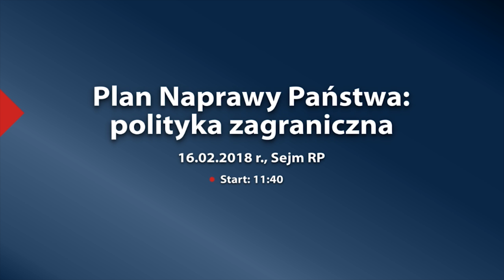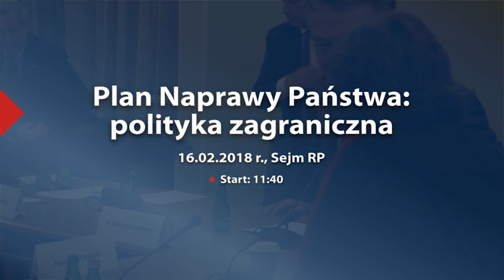Sojusze zamiast konfliktów - debata o polityce zagranicznej.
Druga sejmowa debata z ekspertami.

Plan Naprawy Państwa: polityka zagraniczna.

Ryszard Petru
prof. Maria Krzysztof Byrski
prof. Paweł Dobrowolski
dr Andrzej Olechowski
dr Małgorzata Bonikowska
Janusz Onyszkiewicz
Ryszard Schnepf
Lesław Piszewski
Piotr Buras
Michał Kobosko
Rafał Dymek
Hanna Dmochowska
Monika Piątkowska
Jarosław Wereszczyński